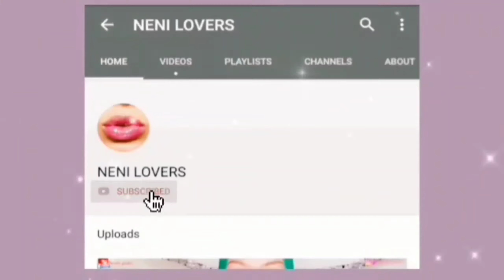ASMR RAW PAKISTANI VS INDIAN RICE EATING SOUNDS | MAKAN BERAS MENTAH, 生ご飯を食べる, 밥을 먹다, 吃生米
thank you who already support Channel NENI PUTRI I wish you all a long, healthy and cheap sustenance amen, each other subscribe guys already subscribe sure I subscribe back, sorry about my delayed response yes guys but inshallah sure I reply to a comment you guys one by one